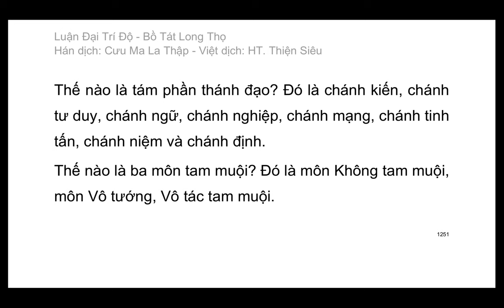Đại Trí Độ Luận| Bồ Tát Long Thọ| Hán dịch: Cưu Ma La Thập| Việt dịch: H.T Thích Thiện Siêu (tiếp)